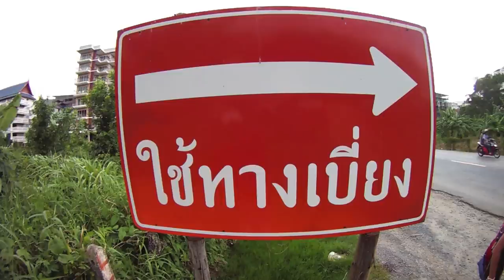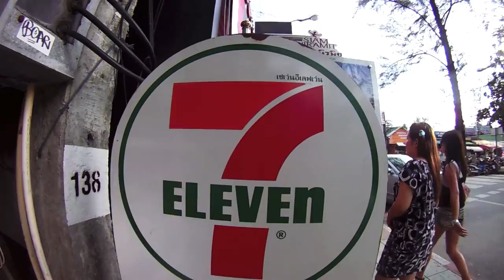Wai-Thai!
Таиланд, май 2012